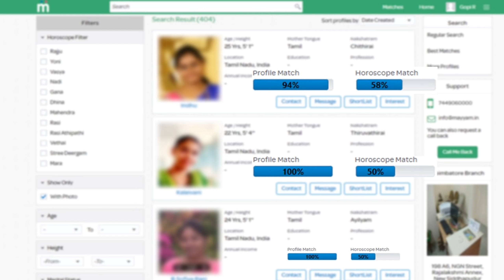VISWASAM RunTime - Viswasam Trailer Update | Thala Ajith | Nayanthara | Siva | D. Imman